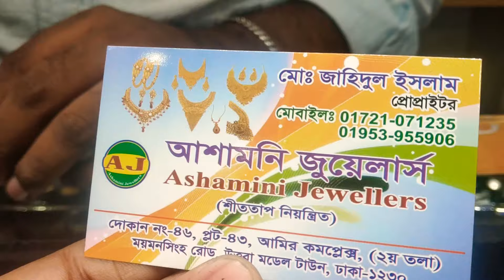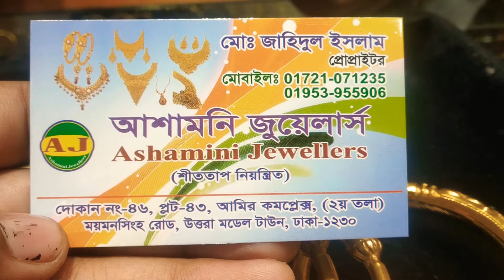7500 টাকায় সোনার বালা চুড়ির দাম কোথায় পাবেন জানুন | gold bangle at cheap rate bd Dhaka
আশামনি জুয়েলার্স
দোকান নং- ৪৬, প্লট- ৪৩, আমির কমপ্লেক্স  ২য় তলা
ময়মনসিংহ রোড, উত্তরা মডেল টাউন, ঢাকা ১২৩০
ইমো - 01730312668